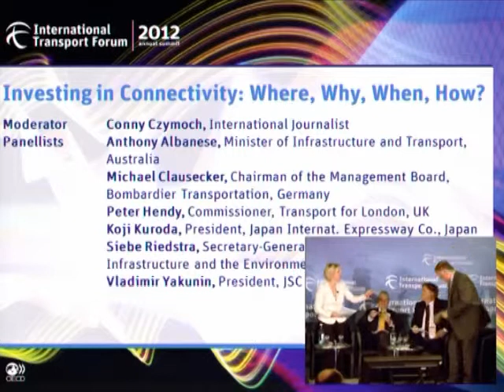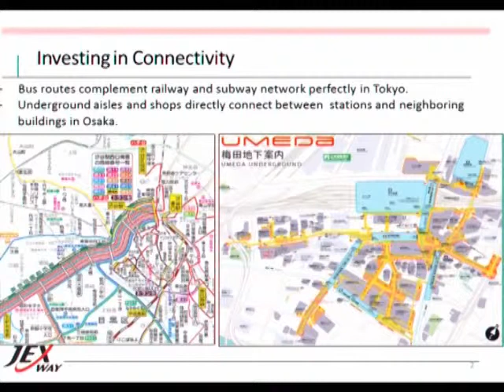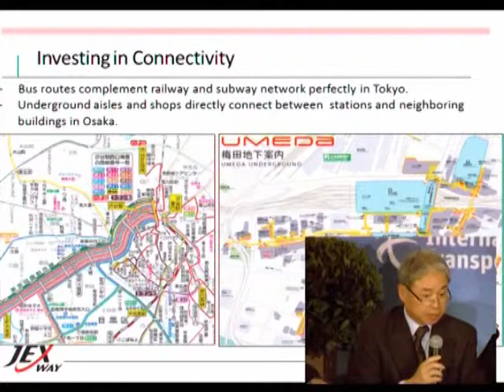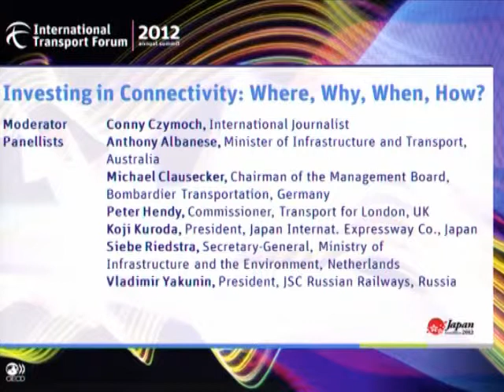Investing in connectivity: Where, Why, When, How?: Session recording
Seamless transport systems are highly interconnected. The degree of connectivity depends on physical, managerial and institutional characteristics of the system. At the modal level, efficient networks connect places and allocate transport flows with just enough capacity to ensure a balance between ensuring smooth flows and avoiding excessive outlays in infrastructure. Interconnections between modes require well-placed and well-designed switching points. Transport systems are also increasingly integrated with energy and communications systems, adding another layer of complexity to their design and management.
Smart investment in connectivity strikes a balance between providing high-quality service and keeping investment and operational costs under control. This is a common goal, but the path to more connectivity depends on local circumstances,  including the current state of the transport system, its governance structure, and framework conditions such as the level of economic development and funding options.
In this session, the panel will provide their view on what investing in connectivity means, as well as debate  strategic principles for investing in connectivity.